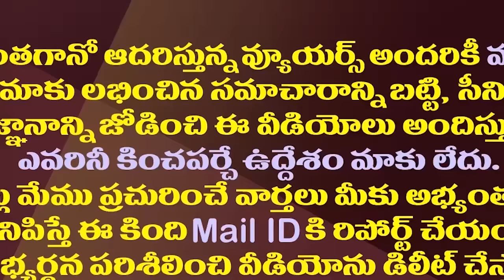ఈవీఎంల స్కాంపై జగన్ మౌనం వెనుక‌ షాకింగ్ రీజన్| Shocking Reason Behind YS Jagan Silent On EVMs Issue